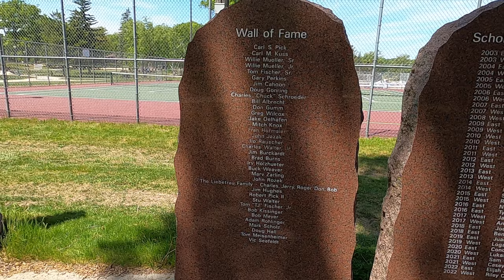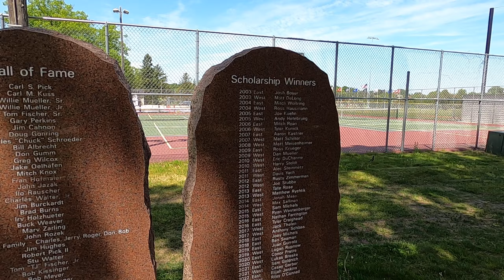Youtube, Patreon, and more West Bend updates.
In this episode I update you on some things going on in West Bend, Wisconsin, and discuss something I noticed on Youtube that concerns me. I also talk about Patreon and something new I'm doing over there.